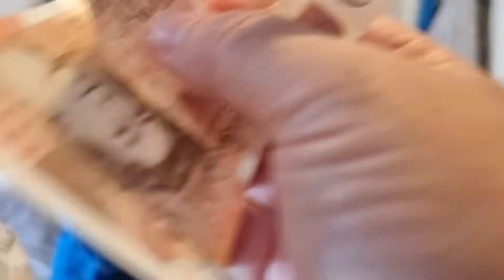Tomas 10th anniversary. Happy birthday SON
Stay safe everyone and thank you for being here.

I share some adventures about being a large family DAD. Yes this time it's about the other side story - Dad side. Sleep??? When!!!
Food, travel, food again, products fails and lot's of waiting time in my van.
Stay safe and don't forget: Always alert...